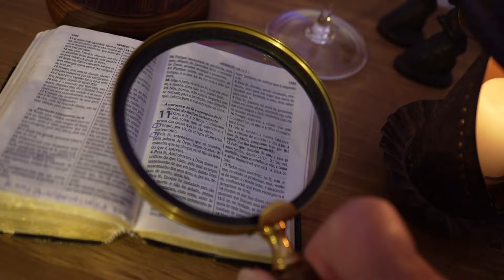1726 - H11 - Série Hebreus 11 - Ep. 545 | Edson Bruno | Quarta 25/09/24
Chegamos a um capitulo difícil na vida de Davi: sua queda envolvendo Bate-Seba. Onde tudo começou? Aqui está mais um Episódio da Série Hebreus 11. Vale a pena você assistir na íntegra mais este H11. Muito obrigado!